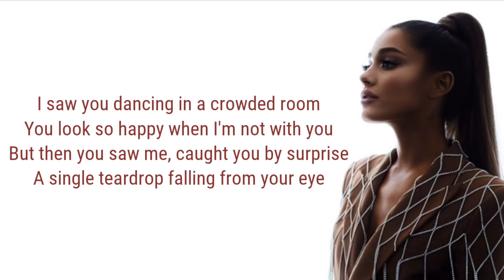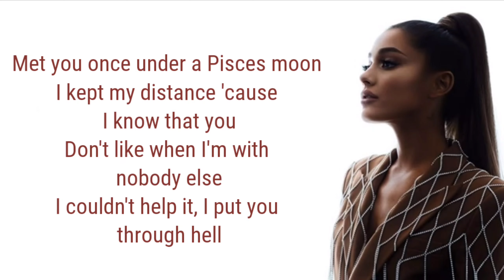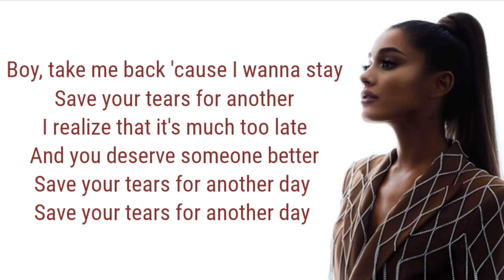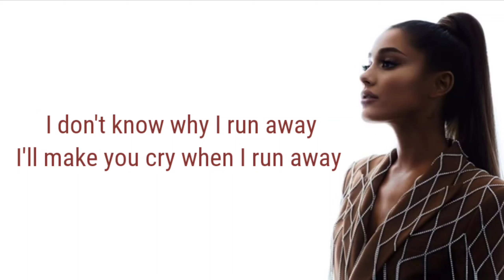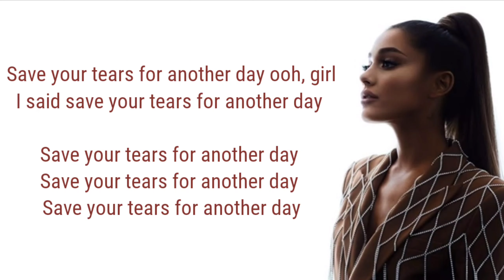The Weeknd & Ariana Grande - Save Your Tears (Remix) (Lyrics)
👍 Hit like if you enjoyed this video

Official music video by The Weeknd & Ariana Grande performing "Save Your Tears" (Remix), available everywhere now

Production Company: Blinkink @blink_ink
Director: Jack Brown - @jbanimation
Executive Producer: Josef Byrne @philipphlop
Producers: Matt Marsh, Dom Thompson-Talbot & Sami Goddard
Storyboard Artist: Sav Akyüz @splitwigs

Design:
Pete Sharp @petesharp.universe
Dexter Maurer @dextermaurer
James Neilson @jamesxneilson

Character Design: Jack Brown - @jbanimation

Animation:
Anita Gill @_anitagill
Andrew Khosravani @andrew_khosravani
Ed Smith @boxbeatrobot
Katherine Spangenberg @katiediazz.art
Gaurav Wakankar @gwakankar
Maki Yoshikura @maki_animation
Michael Towers @michael.towers
Nikunj Patel @spiralofsorts
Thomas Knowler @knowlerdraws

Compositors:
Jonathan Gallagher @grasptheview
Paul Cheshire @paul_cheshire
Adriano Vessichelli @adrianovessichelli

Editor: David Toba @ediztor

Lyrics:
THE WEEKND
A single teardrop falling from your eyes
You could’ve asked my why I broke your heart
ARIANA GRANDE
I don’t know why I run away, oh boy